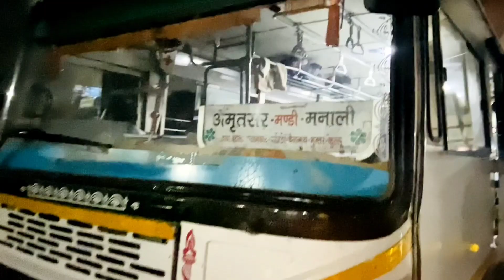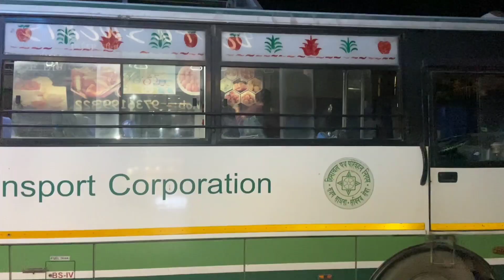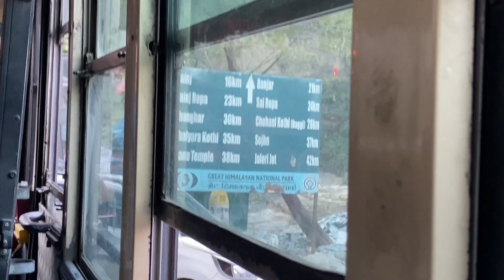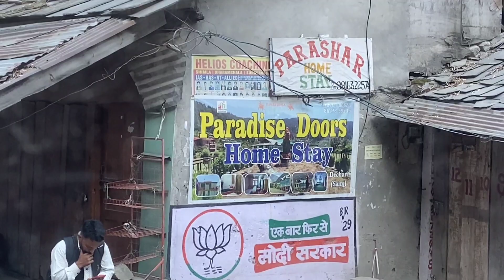Pathankot to Jibhi By HRTC BUS | How to Reach Jibhi by Bus | Pathankot to Manali in 700 RS by BUS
Embark on a breathtaking journey from Pathankot to Jibhi with me in this exciting travel vlog, experiencing the enchanting landscapes and revealing tips on reaching Jibhi by HRTC bus. Plus, discover the budget-friendly magic of making it from Pathankot to Manali for just 700 INR by bus!

"Experience the breathtaking beauty of Manali with exclusive tour deals from GetSetYo!

Here is the list of products i use :

Wireless Mouse
Mobile phone mount
Gorillapod Tripod
Tripod 1
Tripod 2
Ring Light Setup
Ring Light Setup with bluetooth remote :
Office Chair

🚌 **HRTC Bus Adventure:** Join me as I navigate the scenic route using the Himachal Road Transport Corporation (HRTC) bus service. Learn about schedules, ticket prices, and the overall travel experience.

🌄 **Scenic Marvels:** Immerse yourself in the beauty of Himachal Pradesh as we journey through lush landscapes, winding roads, and captivating views. NatureLovers, this one's for you!

💰 **Budget Travel Tips:** Uncover secrets to affordable travel, from snagging economical bus tickets to maximizing your experience without breaking the bank.

🗺️ **Cultural Pitstops:** Explore the rich culture of the places we encounter on this adventure. From local markets to hidden gems, soak in the unique charm along the way.

🏞️ **Pathankot to Manali on a Budget:** Dive into the thrill of traveling from Pathankot to Manali in just 700 INR by bus. Discover how budget-friendly travel adds an extra layer of excitement.

🚀 Join me on this epic road trip, and let's make memories together! Don't forget to hit play and dive into the beauty of the journey. 🌍✨